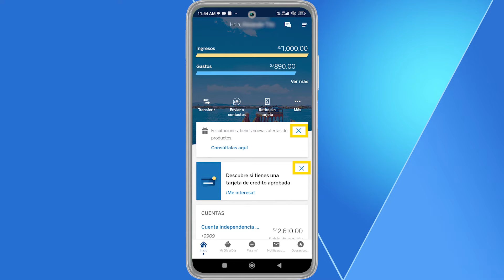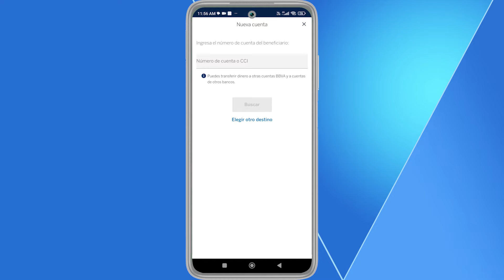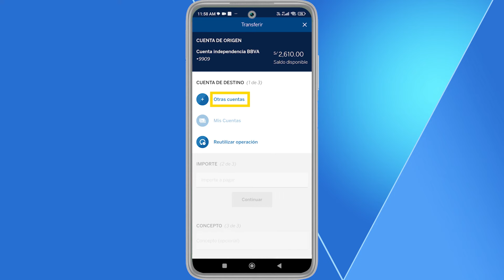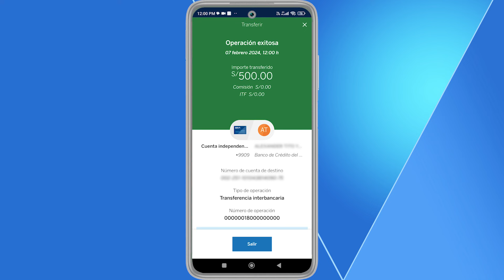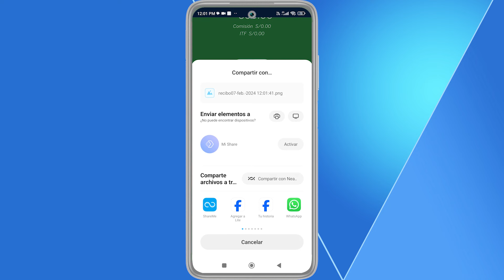Transferir dinero de BBVA a BCP y otros bancos 2024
En este video te muestro a como Transferir dinero sin comision de BBVA a BCP y otros bancos 2024

y activa las notificaciones.